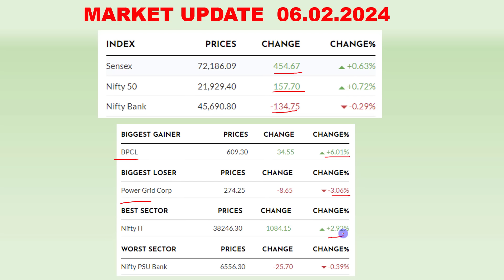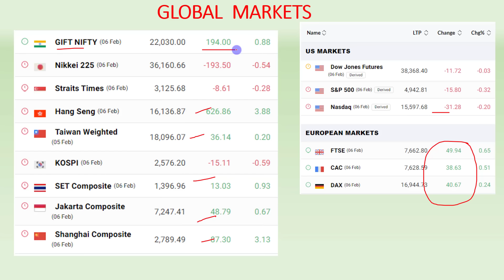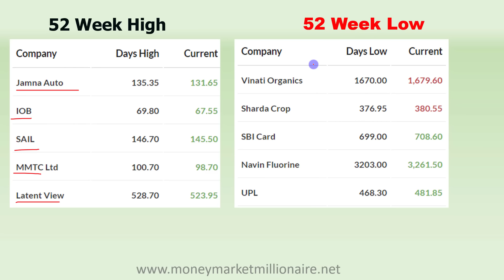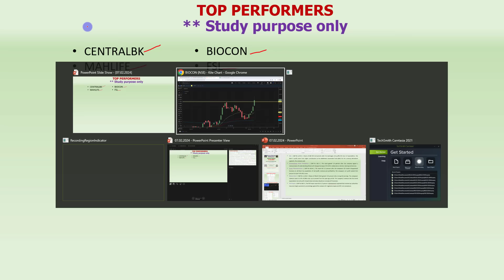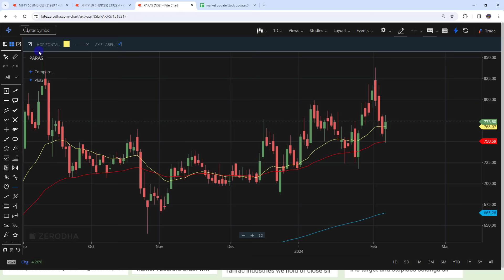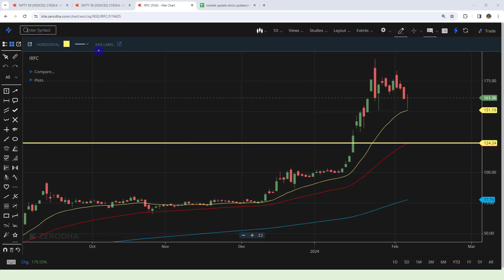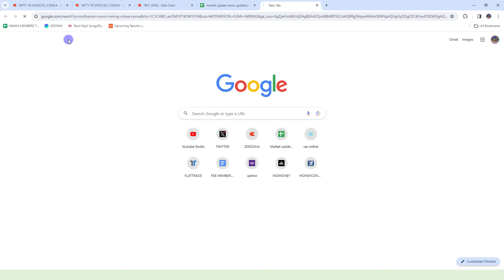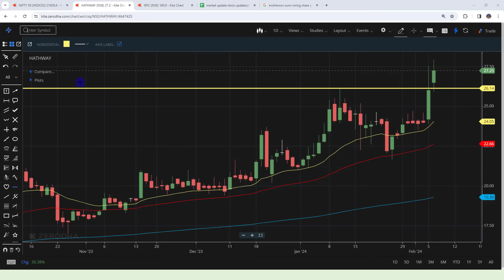07.02.2024 Share Market Update| Stock Analysis, Results, Dividends and Important Data |MMM|TAMIL